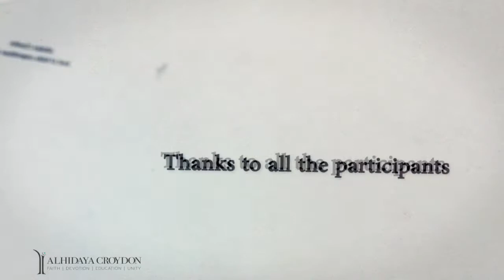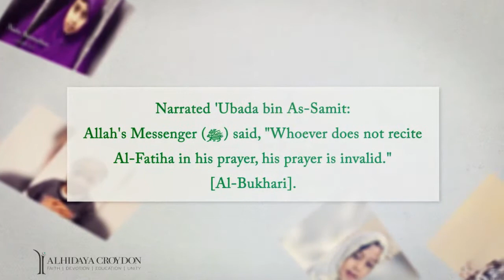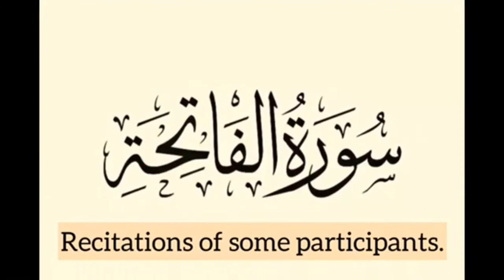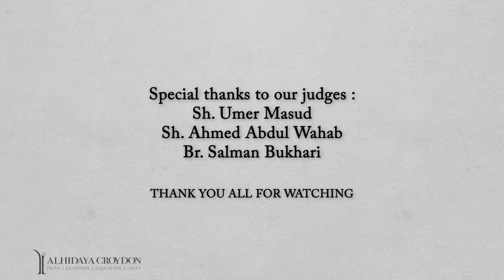Surah Al-Fatiha Competition 2020 | UK l عرض مرئي مسابقة سورة الفاتحة للصغار في بريطانيا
Surah Al-Fatiha Competition for kids 2020 | UK l عرض مرئي مسابقة سورة الفاتحة للصغار في بريطانيا تنظيم مركز الهداية بلندن 1442هـ